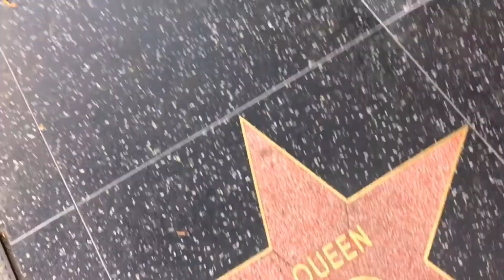Roller Toaster Trip. Episode .21 / USA / LA / Hollywood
- летим в Лос-Анджелес
- катаемся по городу
- Голивудские холмы и обсерватория Гриффита
- аллея звезд
- концерт Эрика Клэптона